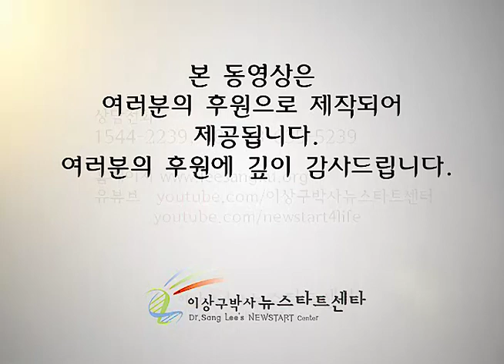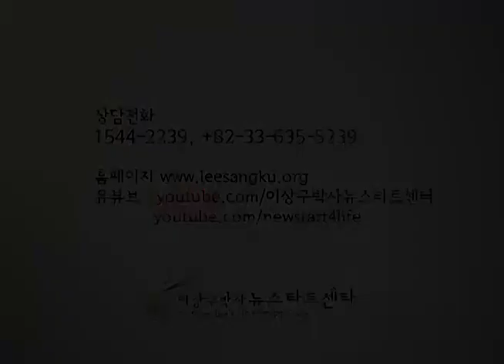R219 건강요리강습